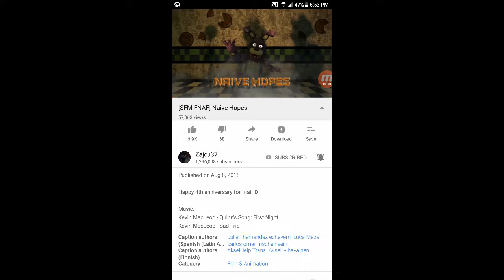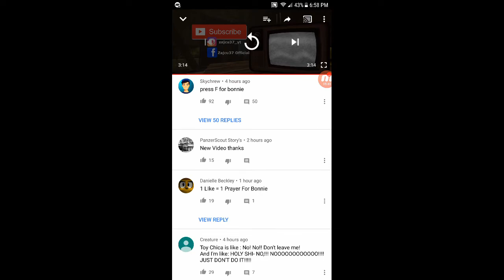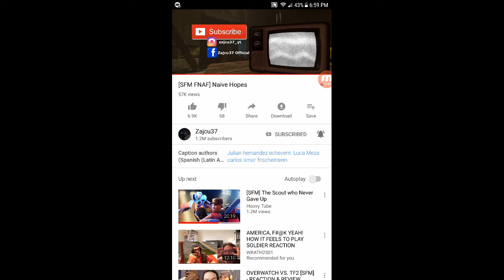[Sfm FNAF] Naive hopes reaction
Poor Bonnie he didn't deserve to die rest in peace